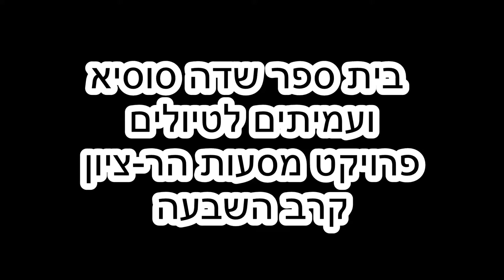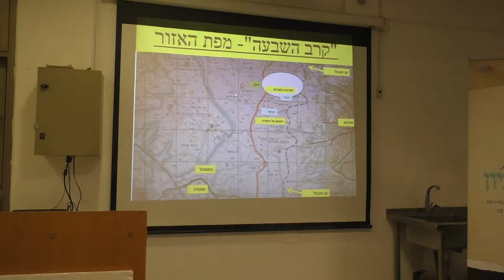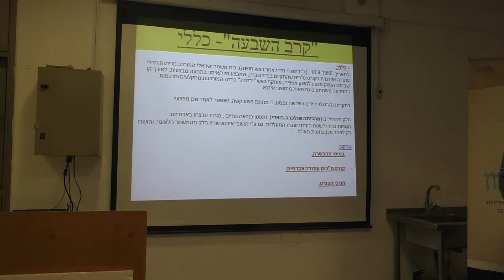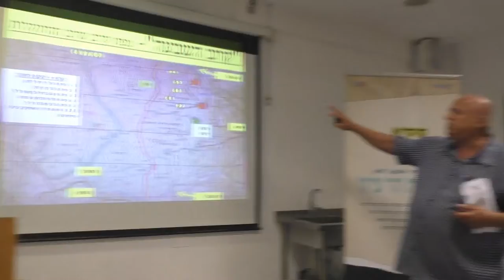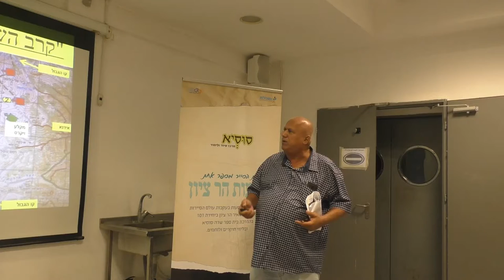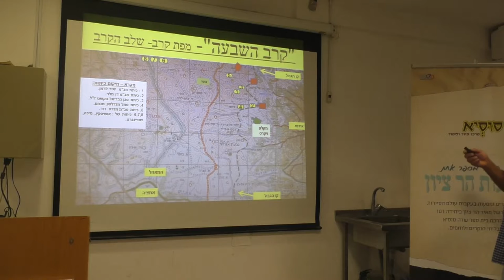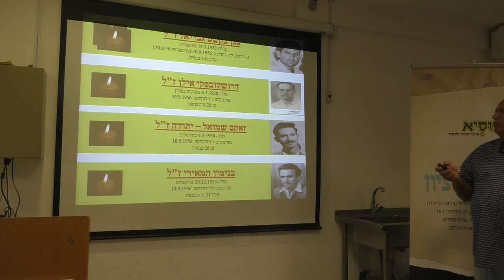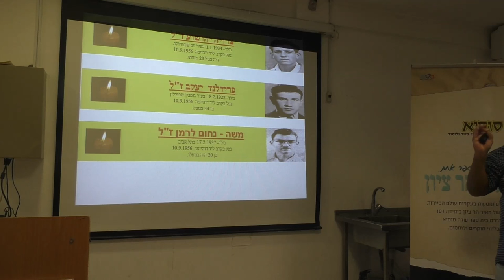19098 בי"ס שדה סוסיא ועמיתים לטיולים' -ט"ז אלול תשע"ט-קרב השבעה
19098 בי"ס שדה סוסיא ועמיתים לטיולים' -ט"ז אלול תשע"ט-מסעות מאיר הר ציון -קרב השבעה  הדרכה ירון משולם   הפקה לשם שמים